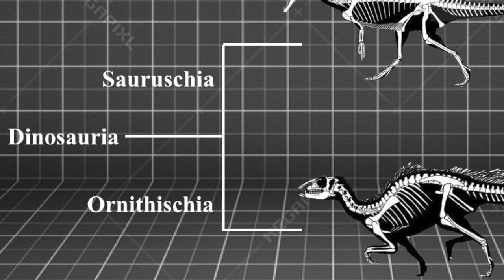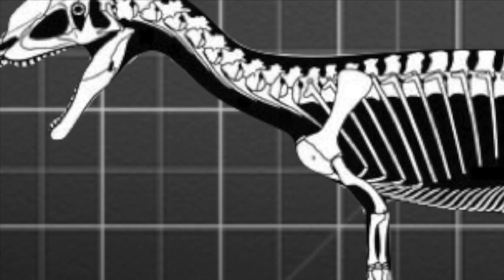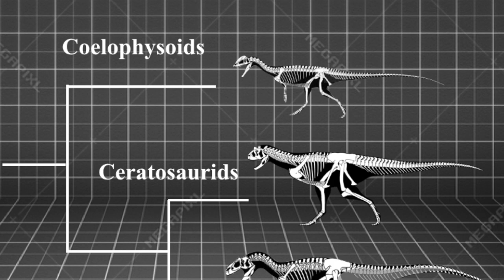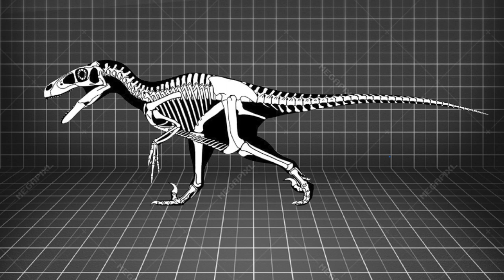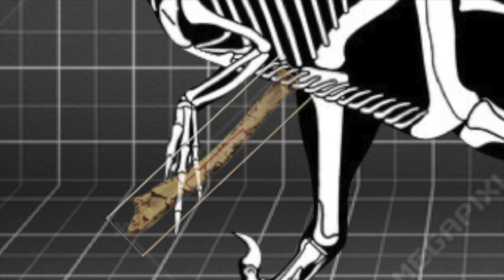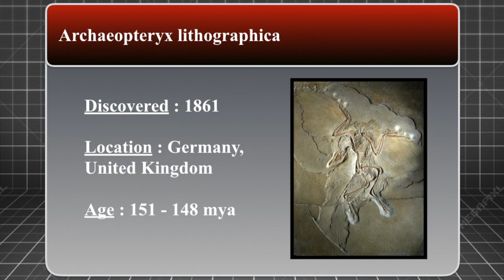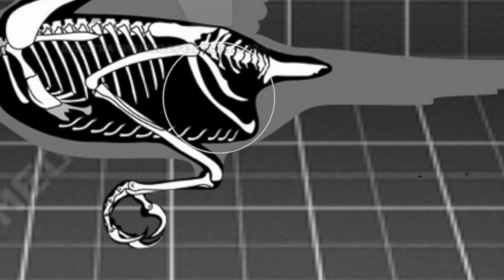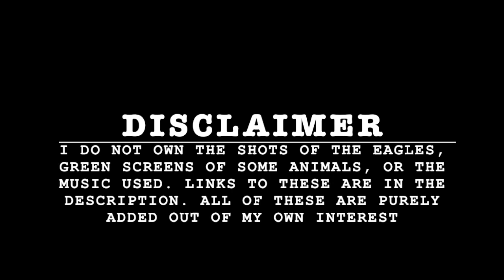The Story Of Birds (Dinosaur Documentary)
I'm off to college next term, so I wanted to do one last special project for my resume. Here is a look at the evolution of birds, through my own animatronics and editing.

Just a disclaimer, I do not own the shots of eagles, the green/blue screens of dinosaurs, or the music used. All of these are purely out of my own interest. Here are the links to the used content: